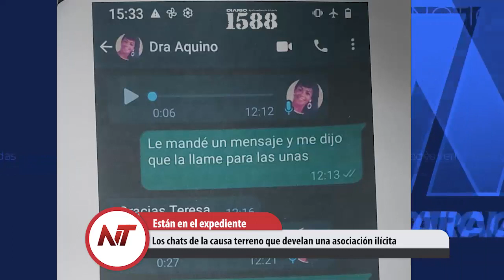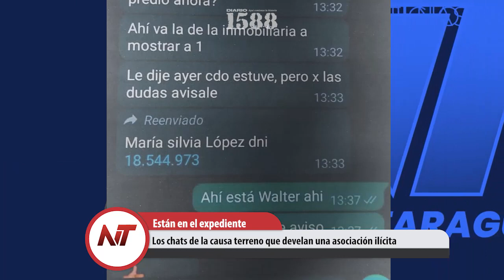Noticias Taragüi: Los chats de la causa terreno que develan una asociación ilícita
- El fenómeno Argentino: alta inflación, crecen ventas en shopping
- Tremendo derrumbe en la aplicación de vacunas contra el covid19
- El “veranillo de San Juan” calzó justo el 24 de junio
- Cazador de noticias fotografió móvil policial como remis escolar
- Los chats de la causa terreno que develan una asociación ilícita